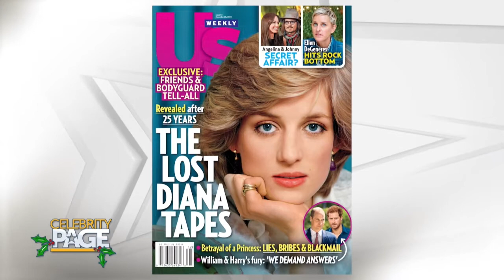William And Harry Want Answers About Princess Diana's Famous 1995 Interview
Our Sonia Isabelle is checking back in with US Weekly's Christina Garibaldi for an update on the royal family and Ellen's ongoing battle to bounce back from her scandal this summer.